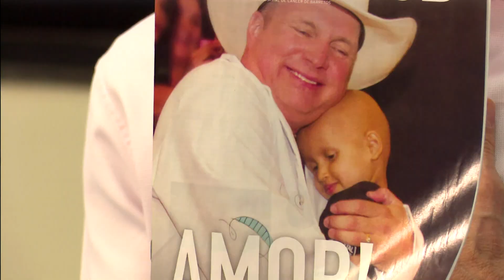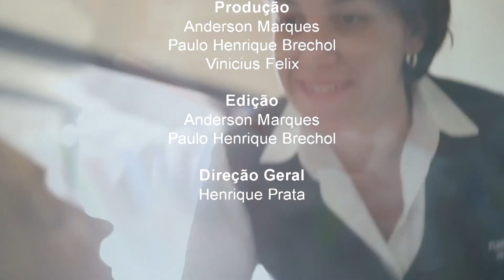Acima de Tudo o Amor - 21/10/2015 - Entrevista com os palhaços Chuvisco e Showkito (bloco 3)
Exibido em 21/10/2015. Nesta edição, você vai conhecer o incrível trabalho dos artistas Paulo Ramalho e Aldo Dezan. Eles levam a alegria às crianças e aos adolescentes que são atendidos pela unidade infantojuvenil do Hospital de Câncer de Barretos, interpretando os palhaços Chuvisco e Showkito.